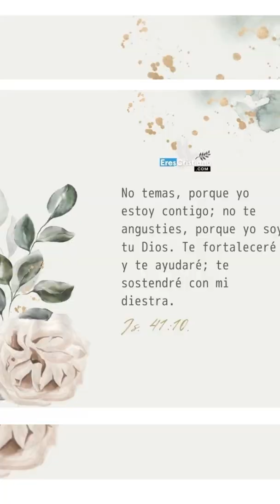Me llego El Pin De Google Adsense les comparto mi experiencia#googleadsense